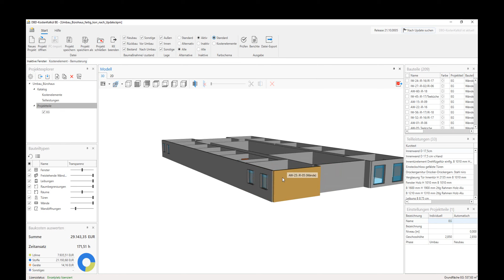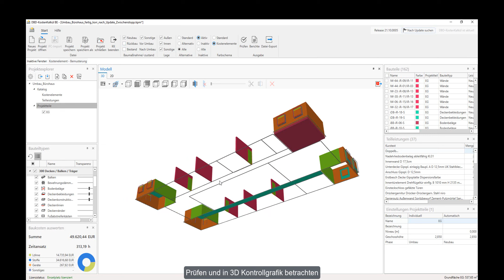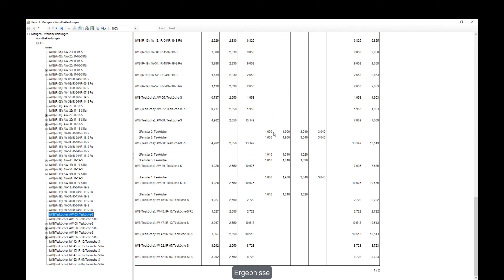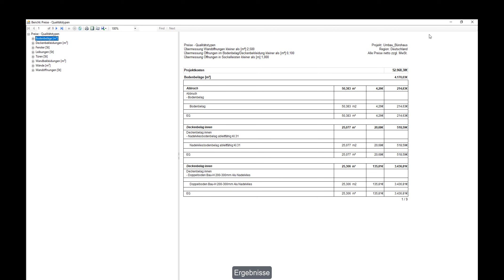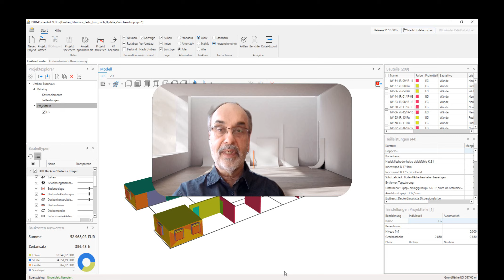DBD-KostenKalkül Umbau Bürohaus Teil 3 gekürzt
Das ist das Ergebnisvideo zu Teil 3 der Trilogie.
In diesem letzten Teil geht es im Bestand um abgehängte Decken, Malerarbeiten und Bodenbelag Austausch und Doppelboden. Durchgängig mit den vielfältigen Möglichkeiten von DBD-BIM. dynamische baudaten, dbd de